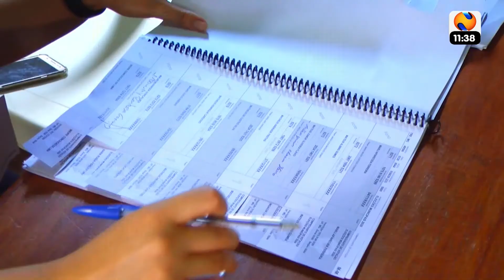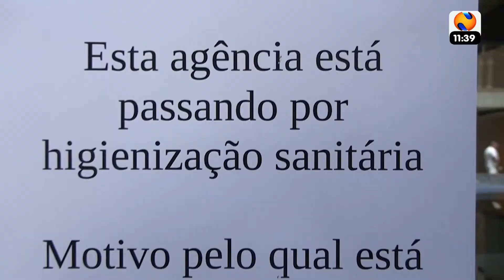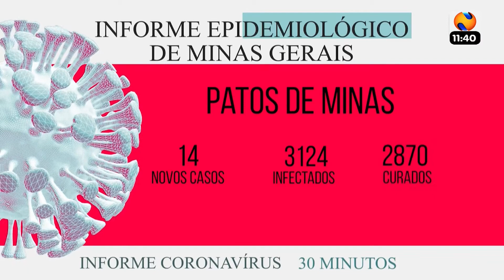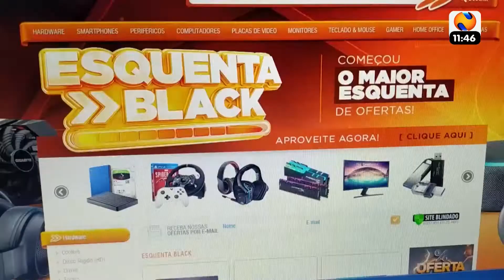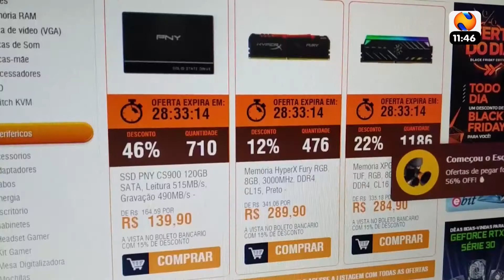30 MINUTOS 27 11 2020